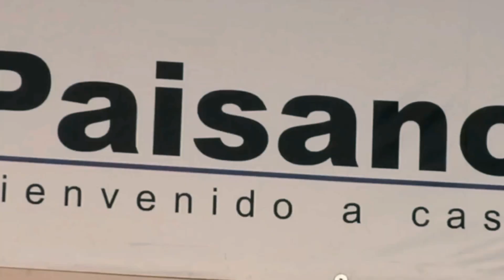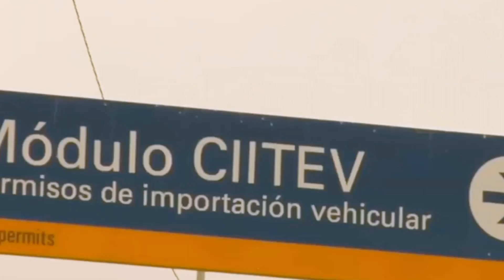MUNICIPIOS EN QUERÉTARO SUFREN CAÍDA DE REMESAS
El Banco de México reportó que 11 de los 18 municipios de Querétaro registraron una caída anual en la captación de remesas durante el 2023, al presentar variaciones negativas desde 1.5 hasta 50.4%.

VÍCTOR CABEZA.